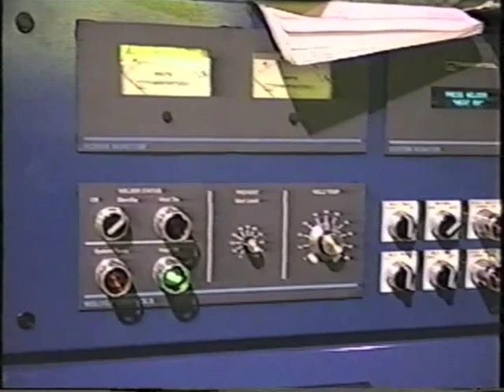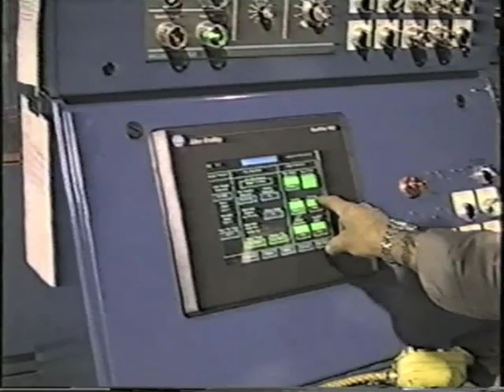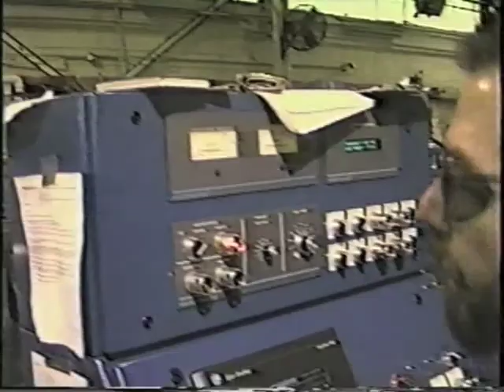Step Beam Roll Forming System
Yoder's Step Beam Roll Forming system includes a width adjustable forming section, to minimize changeover time between profile sizes, as well as inline welding and Hill Engineering's proven flying hydraulic cutoff system, for maximum throughput and productivity.